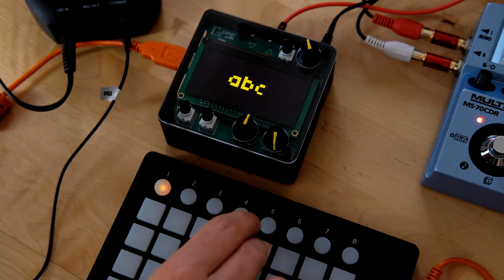Norns Shield and Zoom MS-70CDR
Working/testing on a possibile norns script based on norns study. Basically is a sound engine that you can randomize amplitude and volume.

Very very simple ... So because probably the name could be abc.
Is just a test and I need to learn and study more and more.